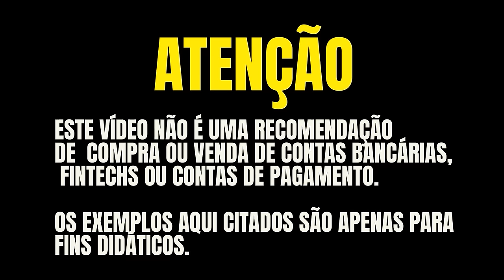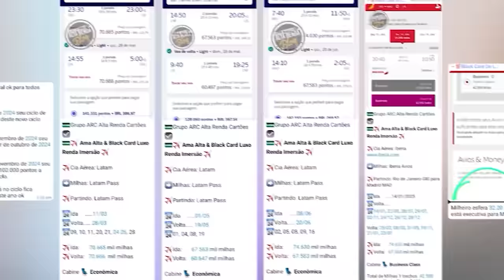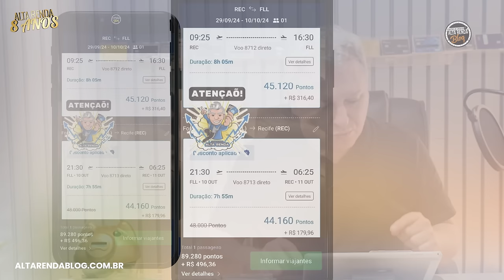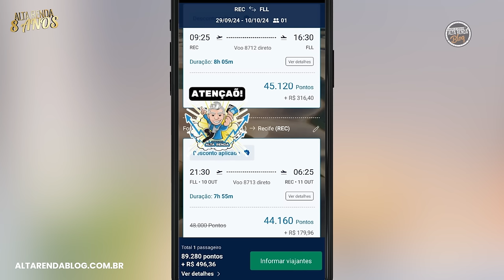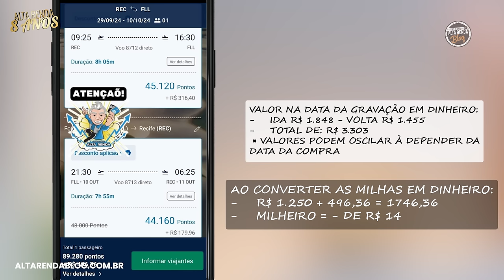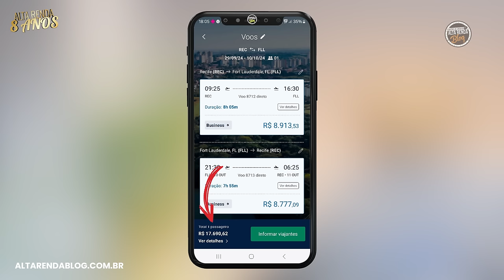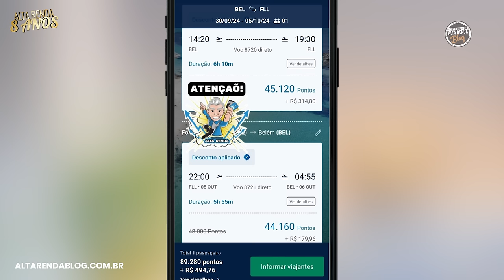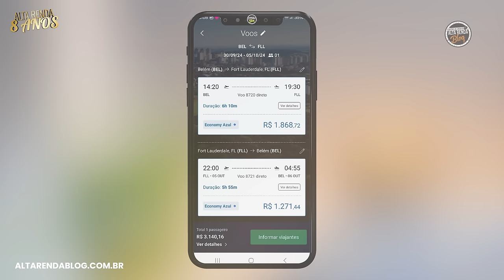💳CARTÃO DE CRÉDITO AZUL VISA INFINITE COMPANION PASS AINDA VALE A PENA! É REALMENTE UM ÓTIMO CARTÃO?